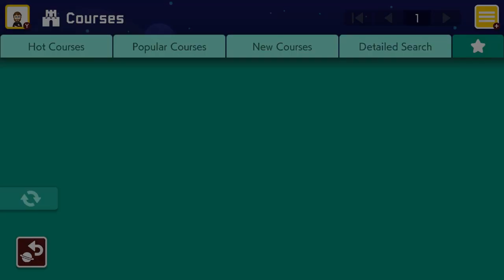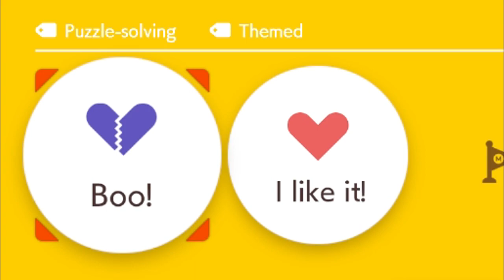Super Mario Maker 2 - Episode 24: More From Nintendo Minute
Continuing to play some other Nintendo made courses!